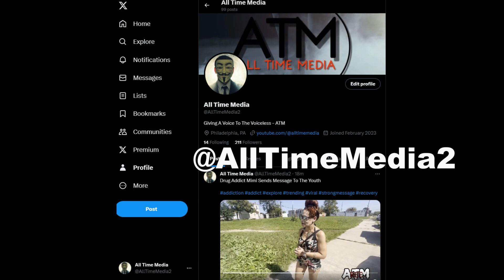Crack Addiction. " I Want To Live" - Tina